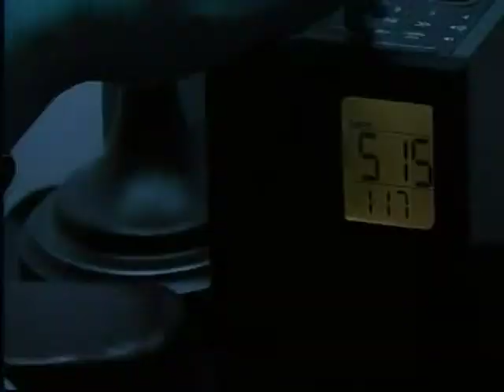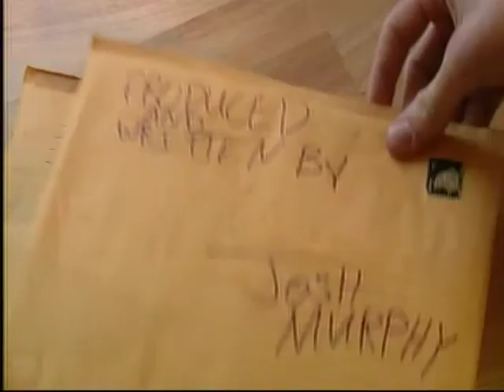Postal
My First Screenplay.

Won Films on The Fox. An Oshkosh, WI film festival.

This movie was made in 48 hours from story to post production at UW-Oshkosh as part of film societies 48 hour film festival.